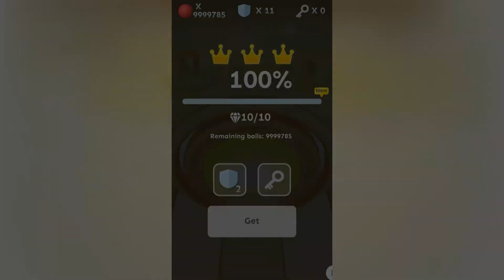Rolling Sky Edit - The End Of An Era | Fr_Delca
Name Level : The End Of An Era
Difficulty : 4.5 / 6.2
Duration : 2.09